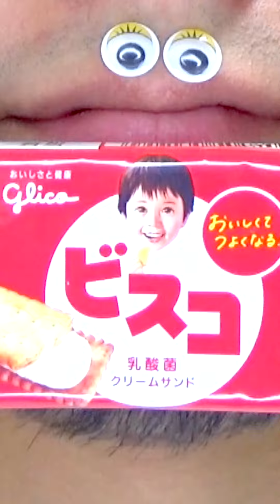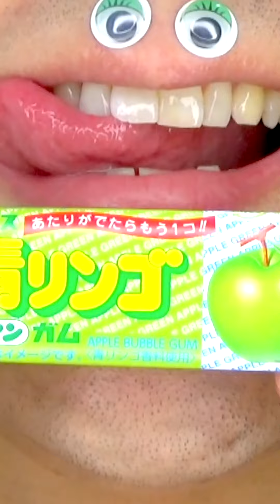Shasuke8b ASMR Delicious Foods Challenge 😋😋😋